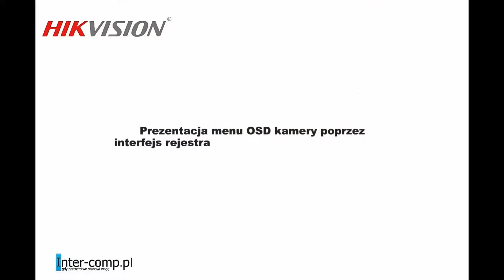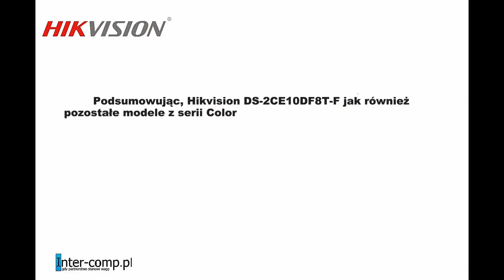Hikvision DS-2CE10DF8T-F (ColorVu, Turbo HD, FullHD) - prezentacja kamery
Hikvision DS-2CE10DF8T-F to kamera analogowa pracująca w trybach CVBS, AHD, CVI oraz TVI. DS-2CE10DF8T-F to model oferujący technologię ColorVu, dzięki której kamera przechwytuje kolorowy obraz 24/7. DS-2CE10DF8T-F świetnie radzi sobie z prześwietleniami obrazu dzięki szerokiemu zakresowi dynamiki - WDR - na poziomie 130dB.